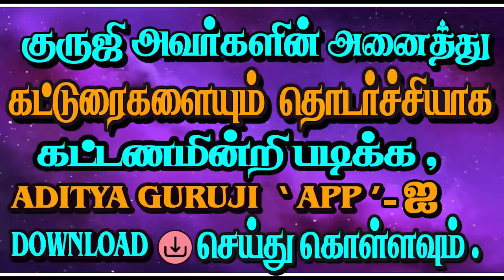1710-WHAT IS POSTIONAL STRENGTH?(ஸ்தான பலம் என்றால் என்ன?)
ஸ்தான பலத்தின் நுணுக்கங்கள் என்ன ? எப்போது கிரகங்கள் ஸ்தான பலத்தை இழக்கின்றன  அல்லது  பெறுகின்றன இதுவரை சொல்லாத விரிவான   விளக்கங்கள்.